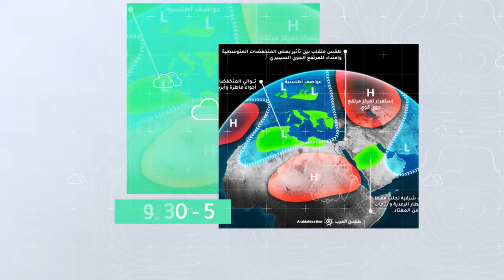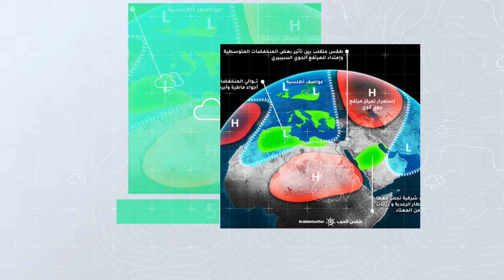السعودية النشرة الأسبوعية | تراجع تأثير الكتلة الهوائية الباردة تدريجيا | الاحد 4-2-2024